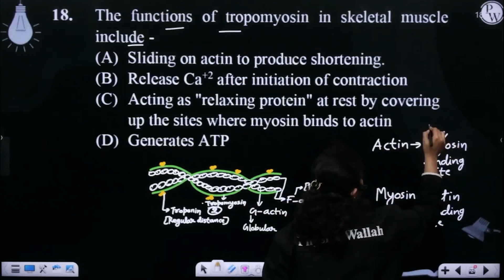The functions of tropomyosin in skeletal muscle include -....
The functions of tropomyosin in skeletal muscle include - 📲PW App